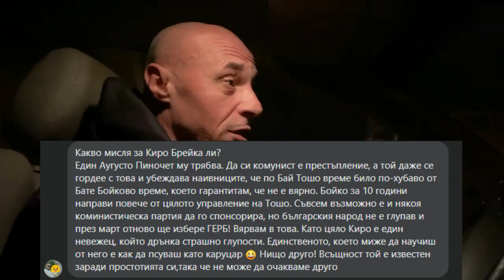КАКЪВ ВСЪЩНОСТ Е КИРО БРЕЙКА?